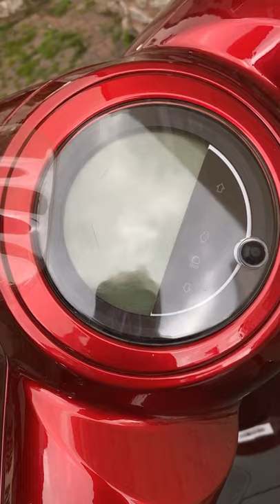Cappucino 125 cc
Cappucino 125cc aldım 🛵